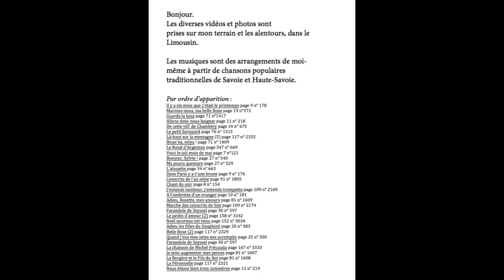Chants Savoie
40 chants ou chansons traditionnels de Savoie et Haute-Savoie.
Arrangements instrumentaux.
Décor champêtre.